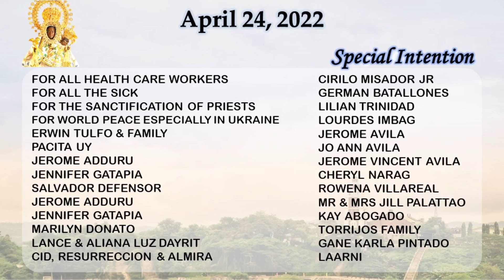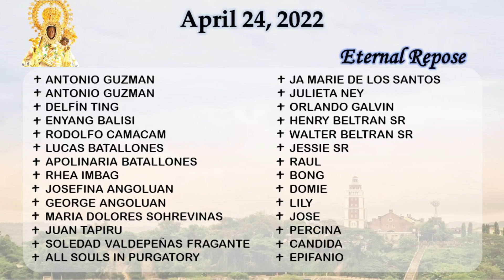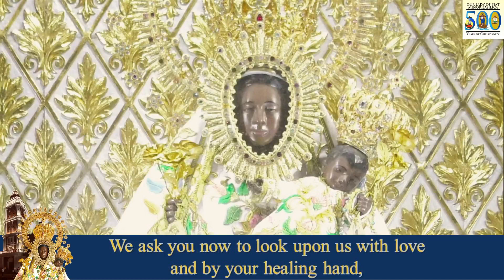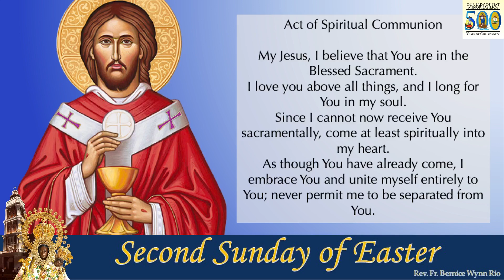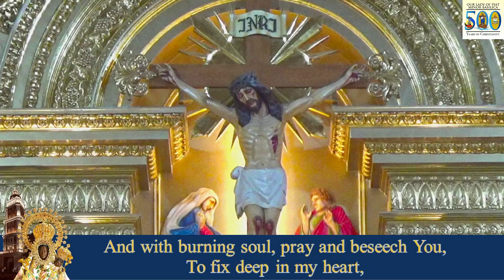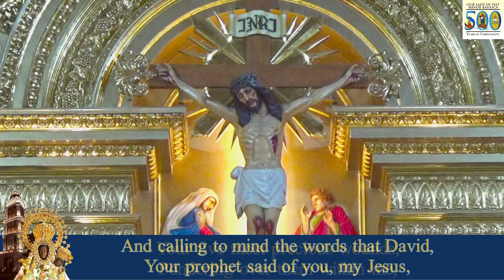HOLY MASS I 24 APRIL 2022 I SECOND SUNDAY OF EASTER I DIVINE MERCY SUNDAY